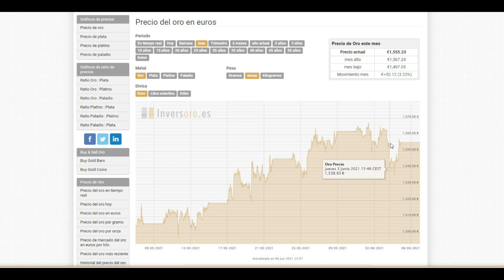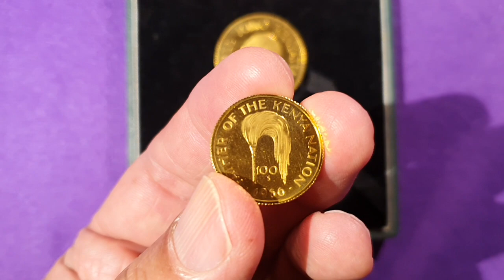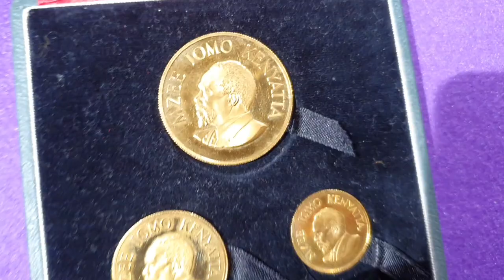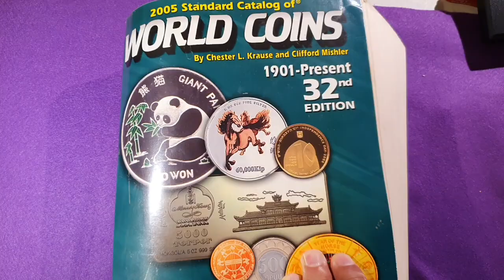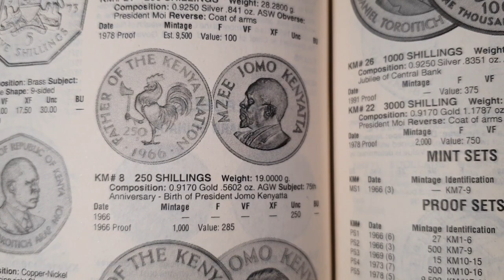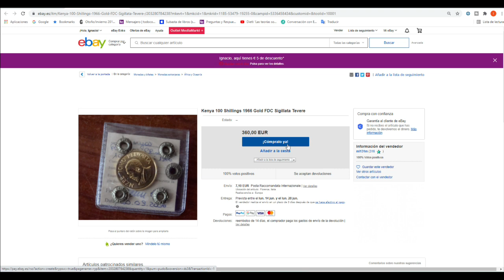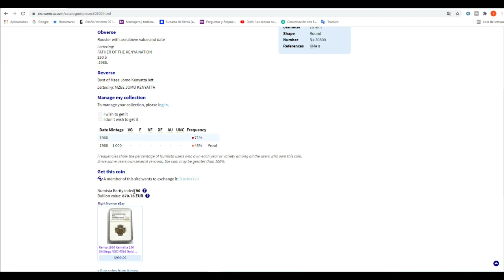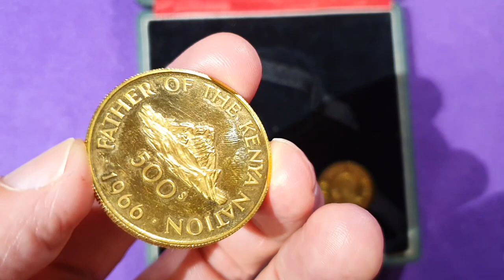📀📀📀 3 Monedas de ORO de Inversión Africanas KENIA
Unboxing de tres monedas de ORO de inversión africanas dela año 1966 de Kenia.

NUEVO CANAL MATIDIA EN TELEGRAM
👉 CARTONES AUTOADHESIVOS PARA MONEDAS
👉 CARTONES PARA MONEDAS DE GRAPAR
👉 CARTONES PARA MONEDAS AUTOADHESIVOS NEGROS
👉 CÁPSULAS PARA MONEDAS REDONDAS
👉 CÁPSULAS REDONDAS PARA MONEDAS ULTRA INTERCEPT
👉 CÁPSULAS PARA MONEDAS CUADRADAS, QUADRUM
👉 HOJAS ENCAP PARA CÁPSULAS REDONDAS
👉HOJAS ENCAP PARA CÁPSULAS CUADRUM 50 X 50
👉 HOJAS PARA 20 CARTONES
🚨 COMPROBADOR DE ORO

🚨 BALANZA DIGITAL

🚨CALIBRE DIGITAL

🚨COMPROBADOR DE ORO POR DENSIDAD

🚨COMPROBADOR DE ORO POR ULTRASONIDOS

🚨COMPROBADOR ORO CONDUCTIVIDAD (2)

👉👉ÁLBUM VISTA PARA MONEDAS DE 2€ CONMEMORATIVAS:
👉👉 CATÁLOGO 2021 DE MONEDAS Y BILLETES DE ESPAÑA Y UE
👉MATIDIA: ESTUCHE MONEDAS DEL MUNDO: